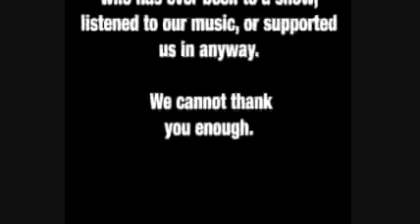The Maine: In Person | 04